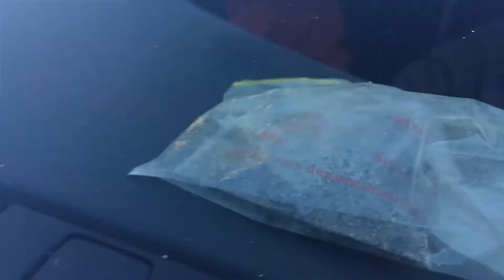Keiv & Tommy Show: Drug Deal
Keiv & Tommy are two characters getting into troubles and shenanigans. In this adventure, Tommy deals drugs and Keiv finds out the why drugs are bad.